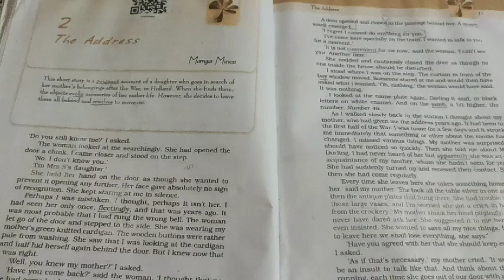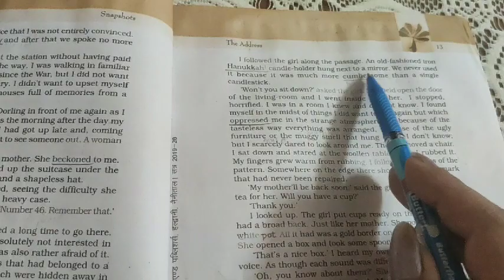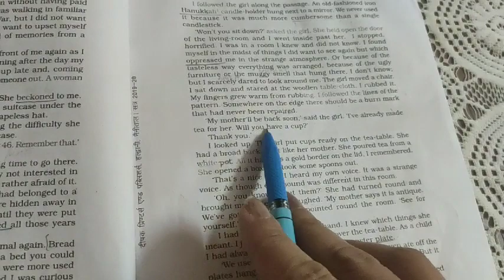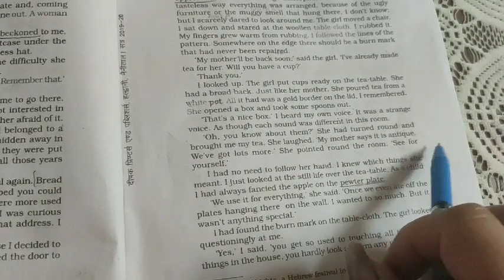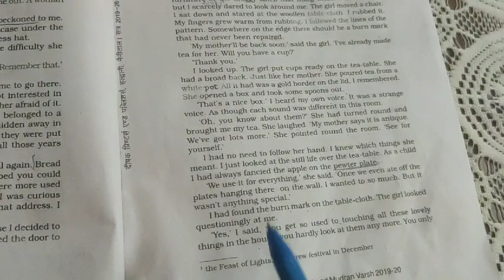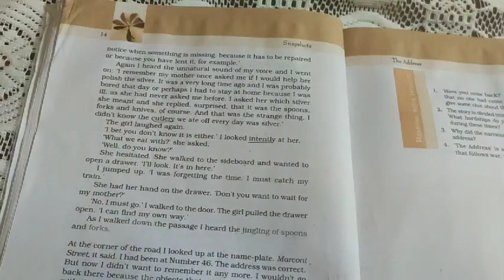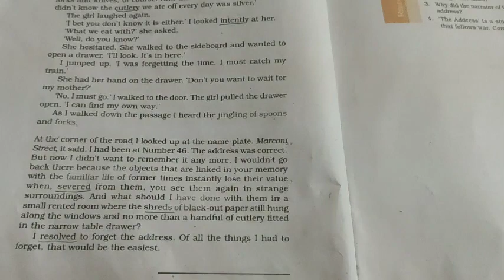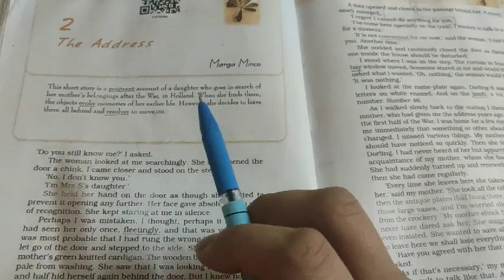Class -XI English Chap( 2 )The Address part (2)